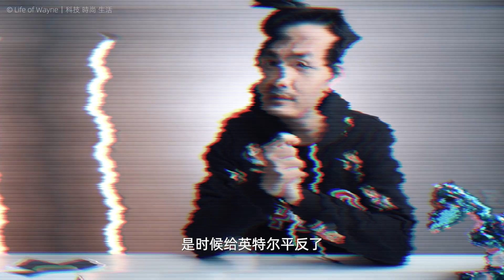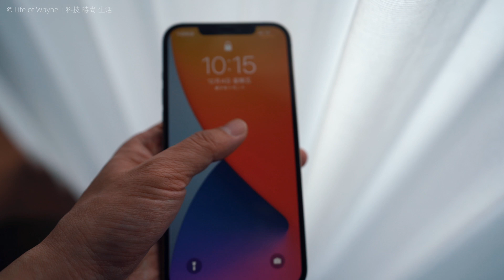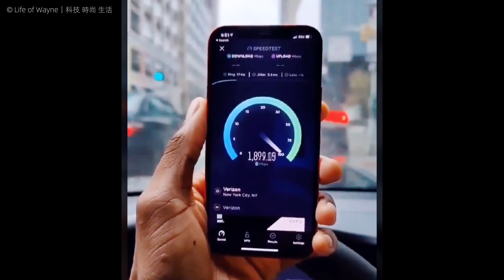蘋果iPhone 12系列信號揭秘！iPhone 12 Pro Max & 12 mini 開箱！背了那麼多年的鍋是時候為intel平反了！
苹果iPhone 12系列信号揭秘！背了那么多年的锅是时候为intel平反了！全网最晚iPhone 12 Pro Max & 12 mini 开箱！
00:00 iPhone 12 Pro Max & 12 mini 开箱
03:18 iPhone 12系列信号总结